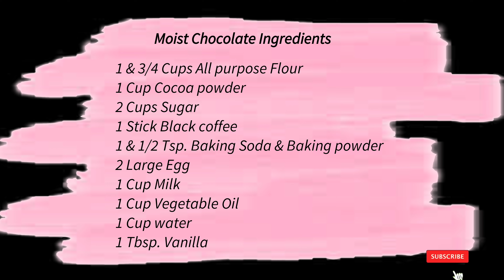Moist Choco Cake Recipe | Chocolate Cake | Lordeliza Salundaguit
Moist Choco Cake Recipe By: Lordeliza S.

They belong to their rightfully owners.